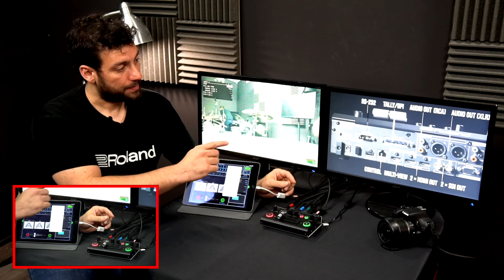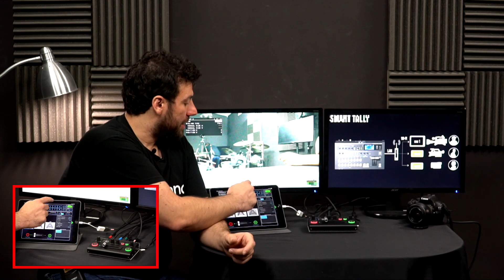Roland V-02HD - remote control from iPad